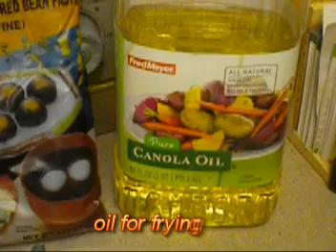SESAME BALLS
these are what we call as "Buchi" in the Philippines.

Here's the Ingredients and Procedure for the sweet red bean filling:

 2/3 cup dried red beans
water for boiling
1/2 cup sugar
1/4 cup oil for frying

PROCEDURE:
1. wash beans, put them in a saucepan, cover with water and allow to boil for about 2 hours or until very soft (add more water if needed)
2.drain water, process boiled red beans in the blender until smooth, add sugar, mix well.
3. heat oil in a pan, add processed beans over medium-low heat for a few minutes until paste-like in consistency, cool before using, refrigerate left-overs